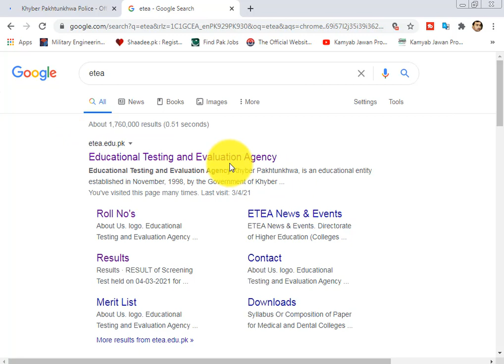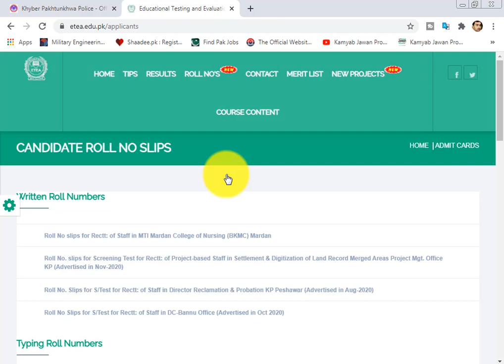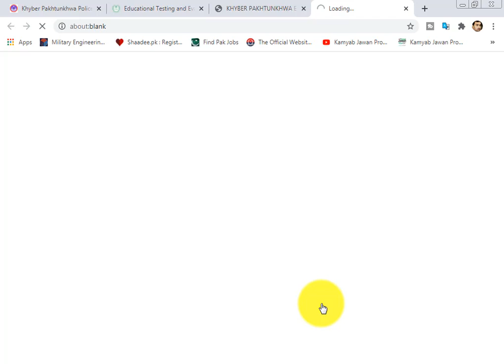Roll No. Slips for Written Test for Recruitment of Police Constable in KP Police Department 2020-21